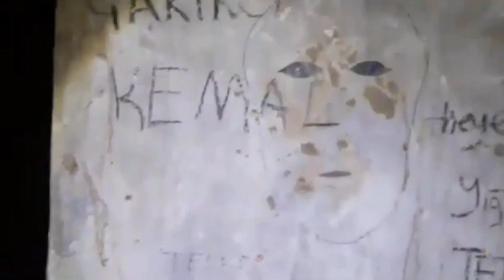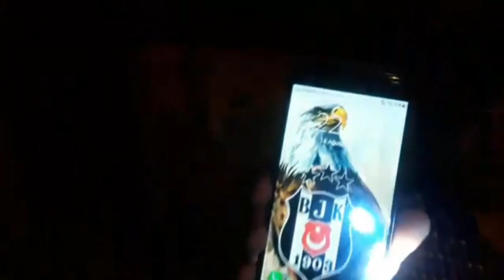LÜBBEY KÖYÜ DÜMENCİLERİN UTANMADAN CİNLİ KÖY DİYE İNSANLARI KANDIRDIĞI GÜZEL YURDUMUZUN GÜZEL KÖYÜ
dümencilere inanmayın hepsi cinli hayaletli köy diye insanlara yutturdular işte köyde bir gece. teşekkürler Yapay Kalpli Murat